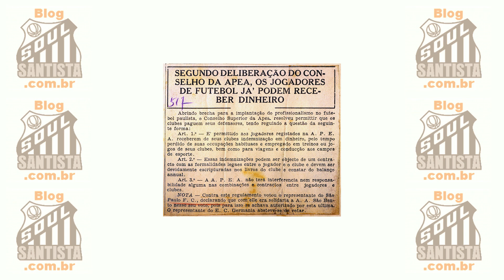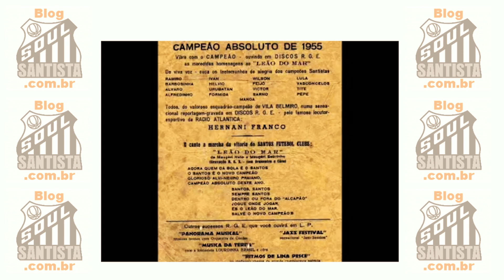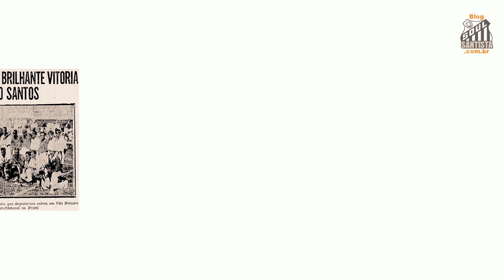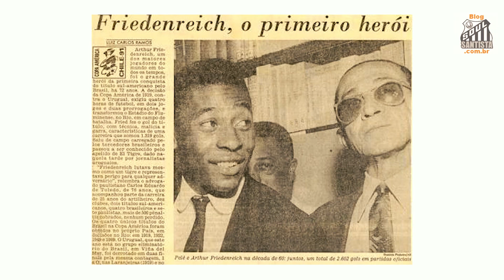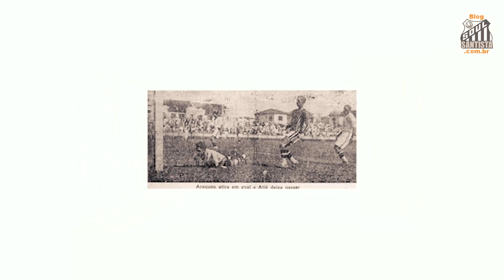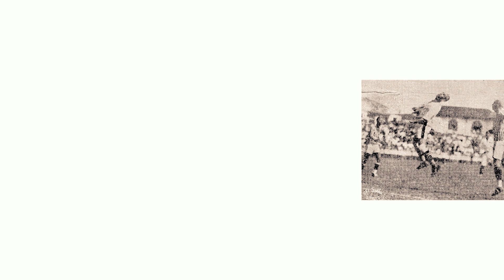Vd 04 - Primeiro jogo profissional do futebol brasileiro.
Você sabia que Santos e São Paulo fizeram o primeiro jogo da era profissional do futebol no Brasil?

É esta história que contamos neste vídeo.